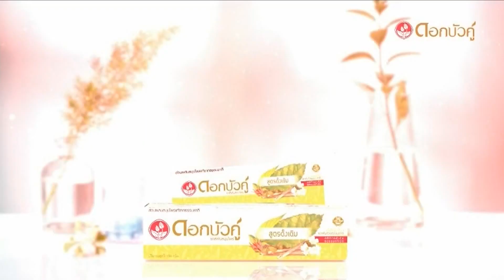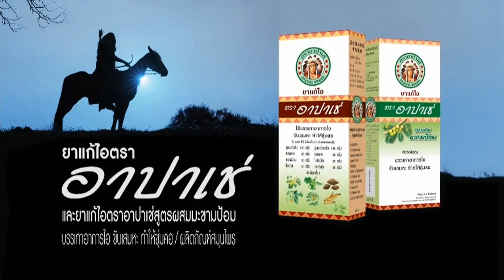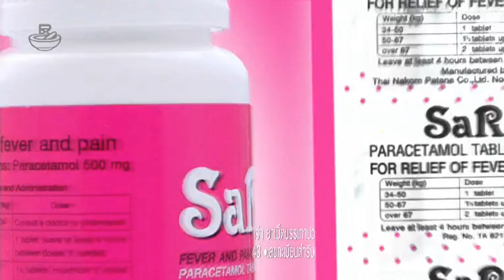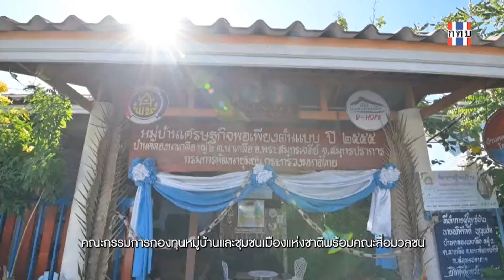โฆษณาไทย 2567 - 217